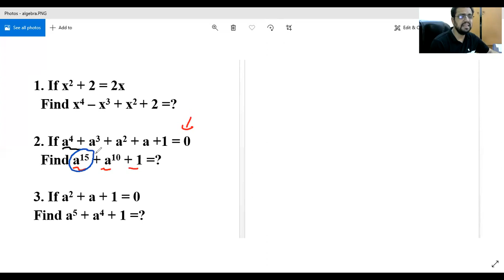Algebra new type multiplying and dividing by something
1. If x^2 + 2 = 2x
Find x^4 – x^3 + x^2 + 2 =?

2. If a^4 + a^3 + a^2 + a +1 = 0 Find a^15 + a^10 + 1 =?

3. If a^2 + a + 1 = 0
Find a^5 + a^4 + 1 =?